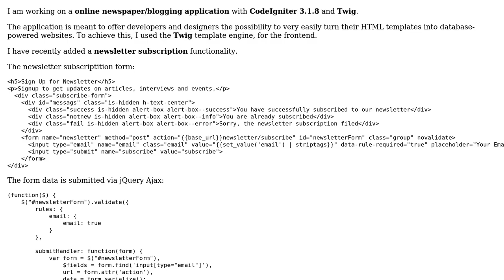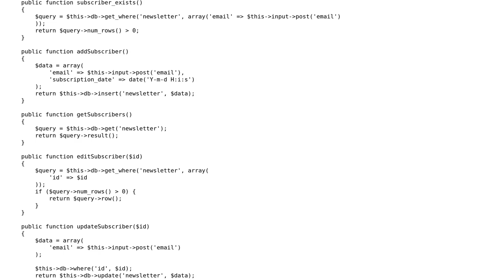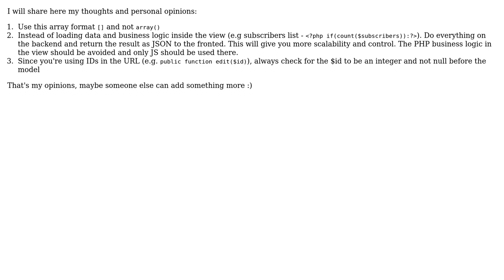Newsletter Subscription Functionality in Codeigniter 3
With thanks & praise to God, and with thanks to the many people who have made this project possible! | Content (except music & images) licensed under CC BY-SA | Music | Images & others | With thanks to user Razvan Zamfir user Antonio Di Pinto and the Stack Exchange Network Trademarks are property of their respective owners. You are responsible for your own actions.